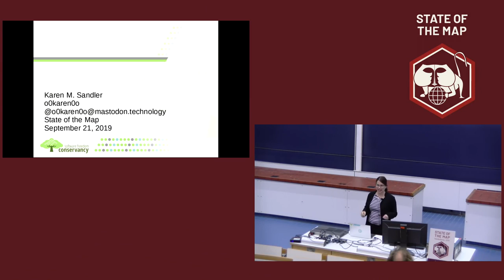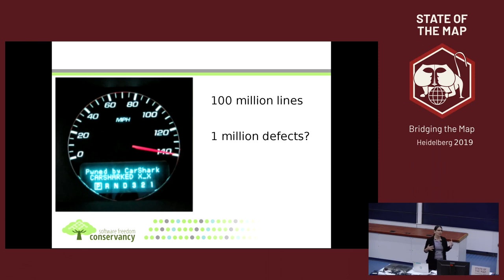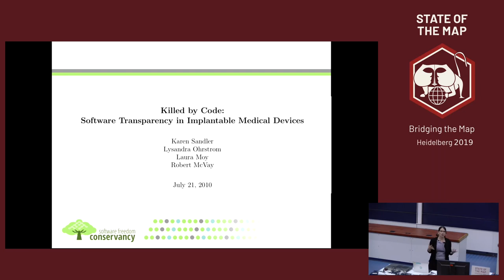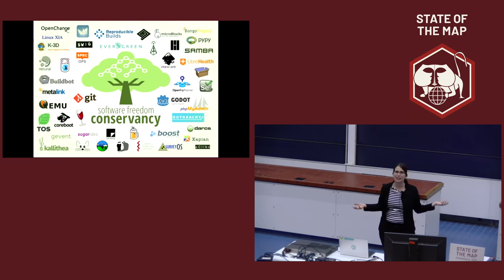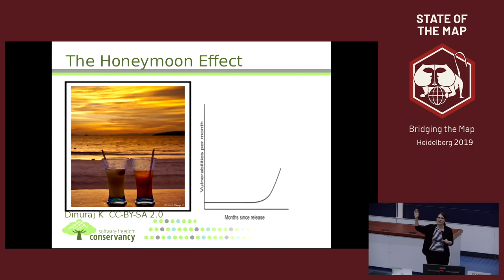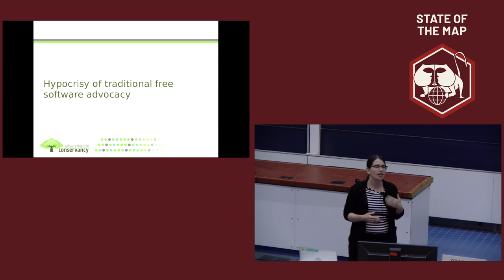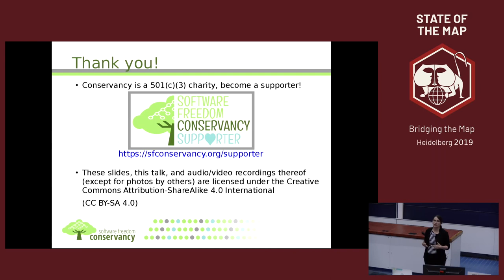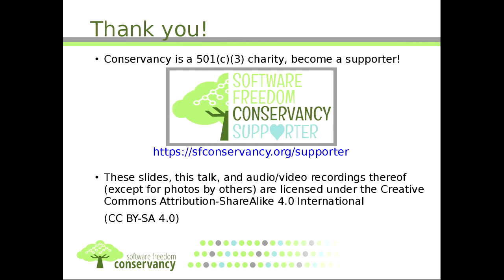2019: Keynote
Karen M. Sandler is the executive director of the Software Freedom Conservancy, which is the nonprofit home of dozens of free and open source software projects including Git, Etherpad, QEMU, Selenium and Inkscape (to name a few. She is known as a cyborg lawyer for her advocacy for free software as a life-or-death issue, particularly in relation to the software on medical devices.

Prior to joining Conservancy, she was the executive director of the GNOME Foundation. Before that, she was the general counsel of the Software Freedom Law Center. Karen co-organizes Outreachy, the award-winning outreach program for people who are subject to systemic bias and underrepresented in tech. Karen is an adjunct Lecturer-In-Law at Columbia Law School and a Visiting Scholar at UC Santa Cruz. She is the recipient of the Free Software Foundation's 2017 Award for the Advancement of Free Software as well as an O'Reilly Open Source Award.

Karen M. Sandler